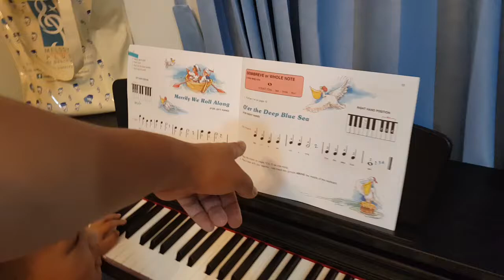One-mai 3y 9m วันใหม่ตื่นมาซ้อมเองแต่เช้าเลย